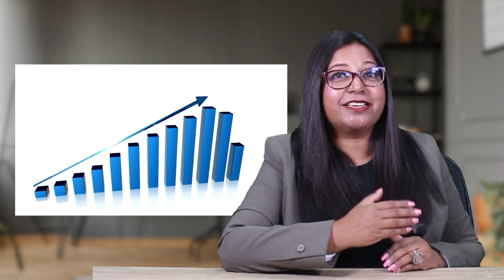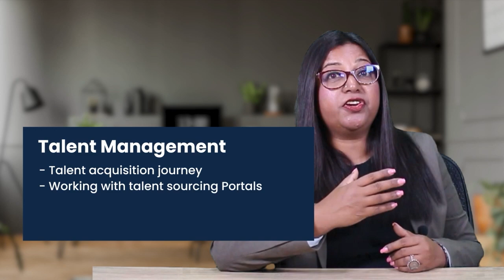H R Generalist Course Overview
Level up your HR Game and Get certified as an HR Generalist with a comprehensive 4-month Protouch program accredited by SHRM and HRCI.

The program is Ideal for HR professionals, recruiters, career-shifters, and freshers, the program covers all aspects of HR processes, systems, compliances, tools, and strategies.

With live and recorded interactive sessions, you'll get hands-on training on payroll, statutory compliance, strategic HRM, talent management, etc.

You'll also learn about HR analytics, HRMS, and HRIS.

Upon completion, you'll receive certifications from Protouch, SHRM, HRCI, YTP, and POSH, and lifetime placement support with access to workshops, webinars, templates, e-books, and alumni status.

For more information on HR Generalist Certification, now